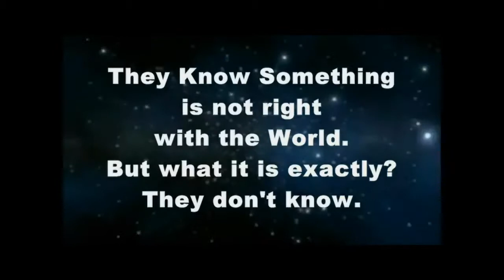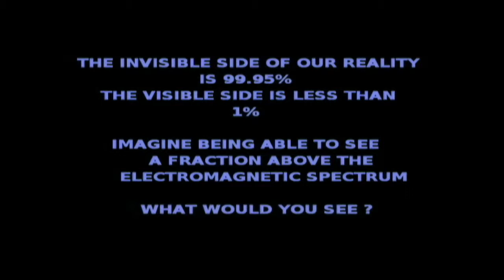Cohesive Thought Form Entities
You are more powerful than you are taught to believe. Educate yourself.

-excerpt from "Beyond The Wall Of Sleep" by H. P. Lovecraft